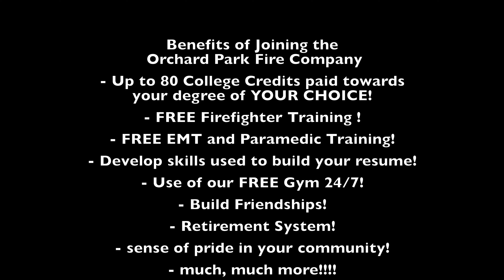Orchard Park RecruitNY 2017 Ad 1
Orchard Park Fire Company RecruitNY 2017